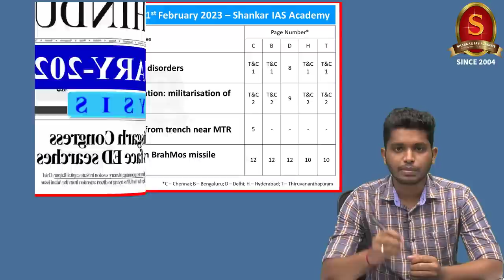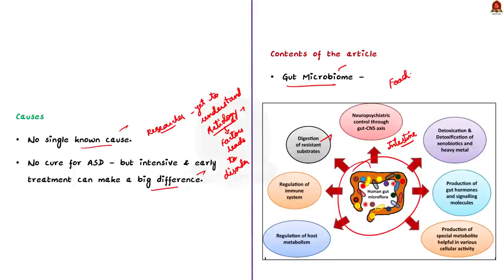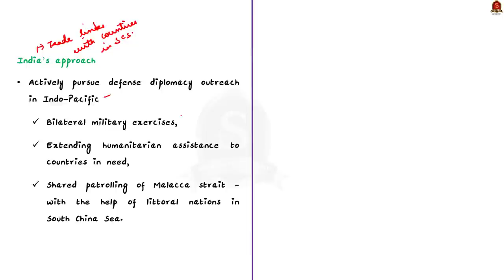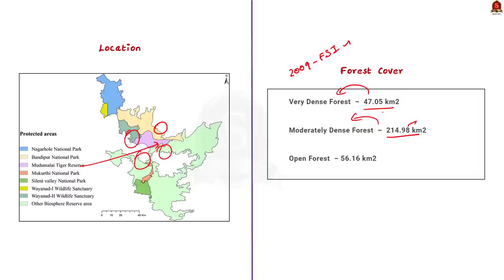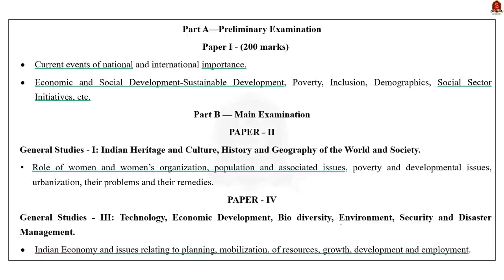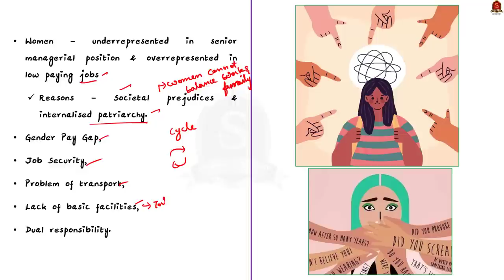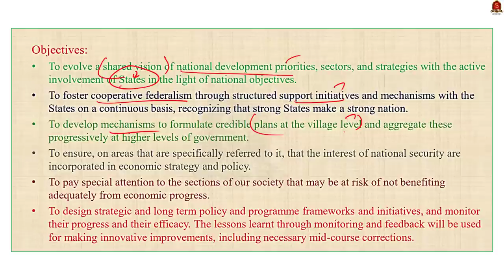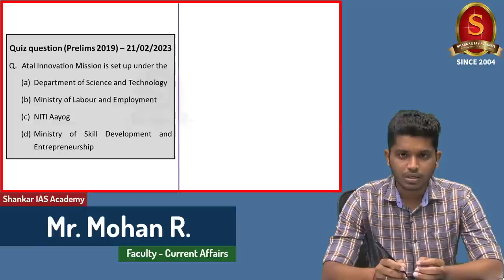The Hindu Daily News Analysis || 21st February 2023 || UPSC Current Affairs || Mains & Prelims '23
Time Stamping
►►Introduction - 00:00
►►List of Topics - 00:13
1. The microbiome link to autism disorders - 00:36
2. More sabre-rattling, more isolation: militarisation of the South China Sea - 05:31
3. Female elephant, calf rescued from trench near MTR - 12:28
4. Philippine Navy men trained on BrahMos missile systems - 15:29
5. Slow progress to creating a safe workplace for women - 19:07
6. NITI Aayog gets new CEO, Iyer to go to World Bank - 25:33
7. Prelims Practice Questions - 29:39
8. Mains Practice Questions - 32:05